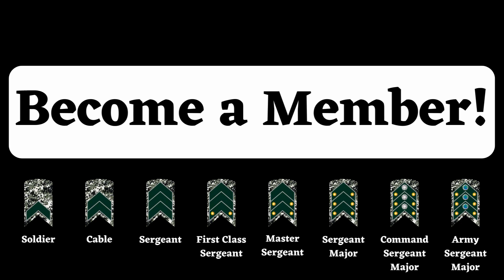Fatal Mistakes: Ukrainian Armed Forces May Repeat Kharkov Mistakes Across the Entire Frontline!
Amid ongoing conflicts in Ukraine, a grim warning is issued by defense experts. The deplorable situation of Ukrainian troops in the Kharkov region, which resulted in a hasty withdrawal and heavy casualties, could only be the prelude to more setbacks if crucial errors are not corrected. Join us in this urgent episode as we explore the bitter lessons of this confrontation and the possible implications for the rest of the frontline.

Don’t miss this opportunity to be at the forefront of information on developments in Ukraine.

Titan Tar, your trusted guide on security and strategy!

Grades:
Expert from a British analytical center - Robert Clark